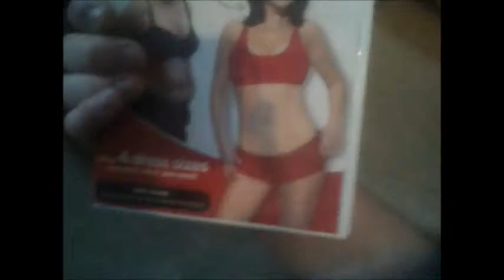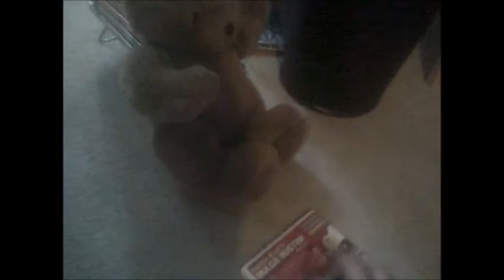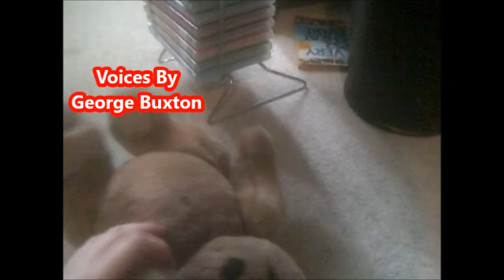The Fudge Show Series 3 Episode 5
This is the 5th Episode of the 3rd Series of The Fudge Show and this time Fudge is doing some Exercise Fun with George today!